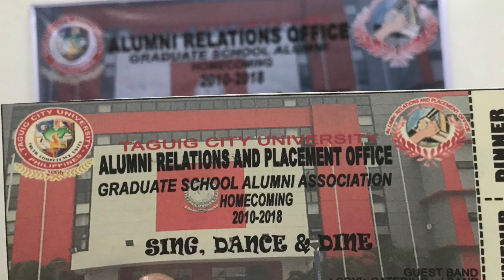Taguig City University - 1st Graduate School Alumni Homecoming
Taguig City University -
1st Graduate School Alumni Homecoming
and Masterand general Assembly

Photo Credit :
Dr. Merlina Natividad
Dr. Ivy Mendoza
Prof. Michael Alambra